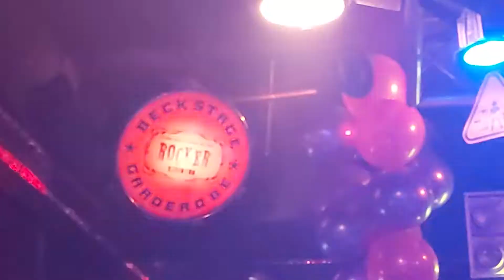Rocker Hannover 2022